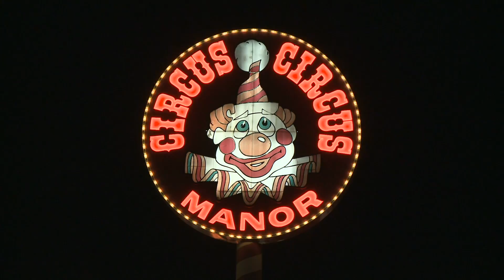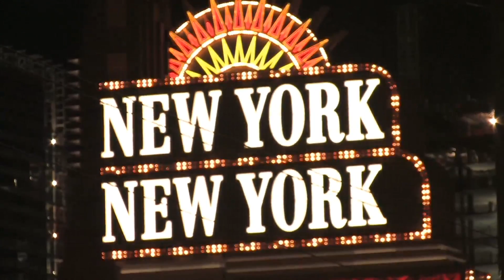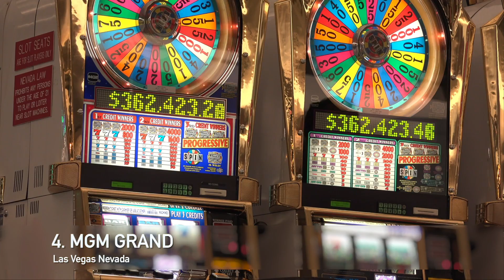Los 10 Mejores Casinos En LAS VEGAS NEVADA- Guía Para Turistas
Los 10 Mejores Casinos En LAS VEGAS NEVADA

En este video te mostraré 10 casinos que visitar en LAS VEGAS